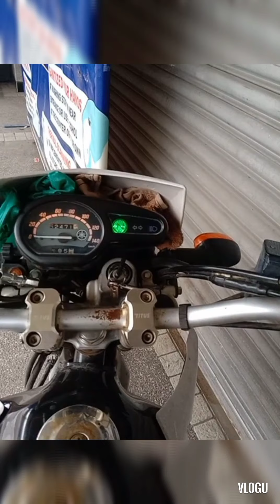second vlog of the day. maikling karanasan saaming munting bukid.